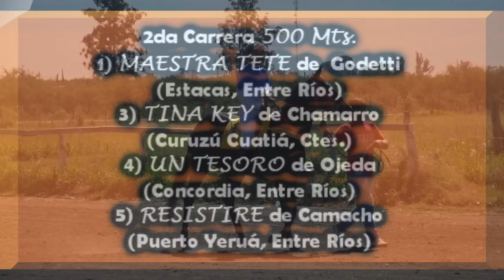MAESTRA TETE - J. C. Dr. Fernando Irastorza, Curuzú Cuatiá, Ctes. 30.04.17